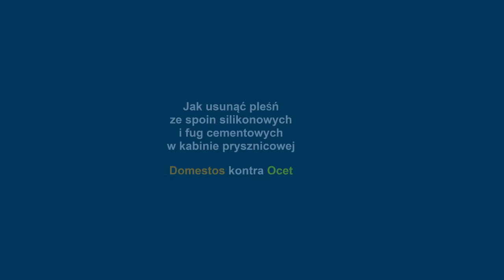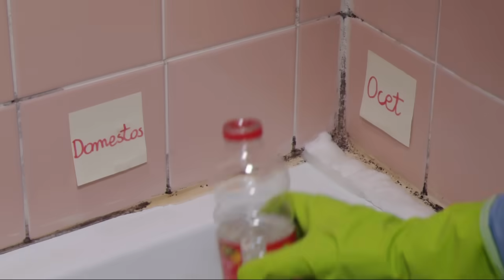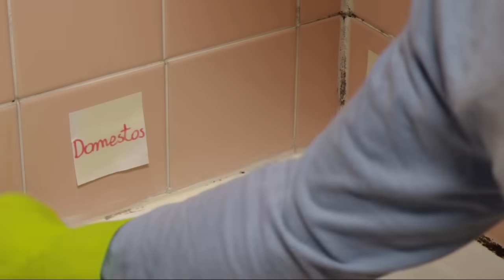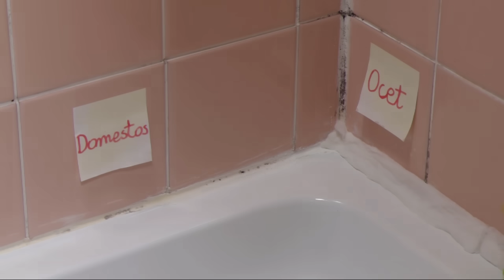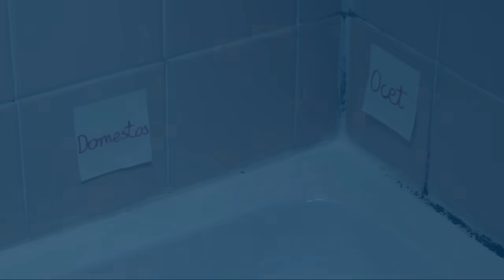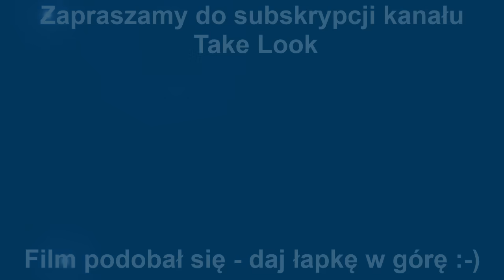Jak usunąć pleśń ze spoin silikonowych i fug | Porównanie skuteczności znanych środków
Zobacz jak i czym usunąć pleśń z silikonowych spoin i cementowych fug. Pleśń wygląda nieestetycznie i jest niezdrowa, więc warto wiedzieć jak skutecznie ją usunąć. Nie będzie to trudne po obejrzeniu naszego filmu.

Muzyka: biblioteka audio You Tube